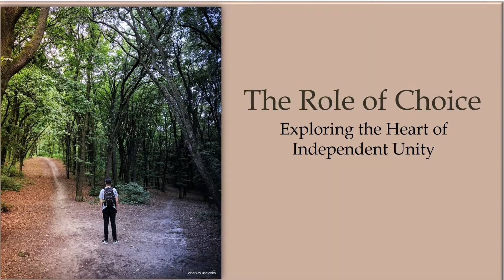The Role of Choice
The kingdom of heaven is like a net which was thrown into the sea and gathered fish of every kind; when it was full, men drew it ashore and sat down and sorted the good into vessels but threw away the bad.
      Matthew 13:47-48

I’ve often used this passage to illustrate the role of choice, especially as it pertains to attitudes we’ve assumed concerning the various experiences we encounter in life. If we take a very broad view of the role of choice, we’ll ask how far it extends. Did you choose to incarnate at the time you did, and did you choose the family into which you were born?

Consider this example. Let’s say you want to travel to a place, and you decide to fly. Does this mean you also choose that obnoxious passenger seated next to you? The consciousness purist will say, “We attract the people and circumstances from which our soul can learn the most. There are no accidents.”

If the flight isn’t fully booked, you can request another seat. If one such person happens to be a family member, you’ll be seated next to them for many years. You can spend your life thinking a difficult person has something to teach you, but if you cannot grasp what you’re supposed to learn, there’s a good chance you’ll carry the burden of believing your soul isn’t evolved enough, and you’ll probably keep attracting similar personalities until you finally get it.

Let’s take a step back. Did you attract the obnoxious passenger because they had something to teach your soul, or did you encounter them simply because you made the decision to fly? These are two completely different approaches. Will you allow this person to ruin your entire trip, or will you let them go the moment you step off the plane?

I like to think we’re making this earthly trip simply because we wanted to. If we get caught up in the drama and influence of our fellow passengers, it can be easy to forget why we set out on this journey. You have surely had the experience of getting lost or confused in an airport. What has this to do with your purpose for flying? Your choice to fly will put you in airports and seat you next to people with whom the only thing you share in common is the fact that you’re on the same plane. Is our earthly journey really that much different?

Rather than spend another moment wondering what we failed to learn from a challenging relationship, let’s turn our attention back to the possibilities that drew us to this earthly experience. When we boarded the “plane” that brought us here, we did it for a reason. We had something in mind. Are we pursuing this higher interest, or are we dragging ourselves down trying to reconcile unresolved issues with another passenger? We’re off the plane with feet planted firmly in our desired destination. Let us choose to make the most of it.